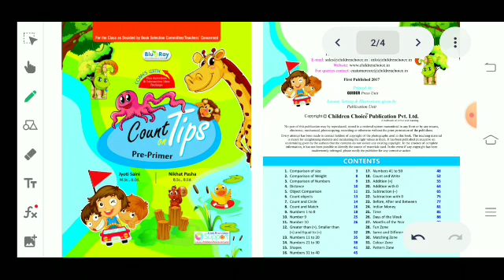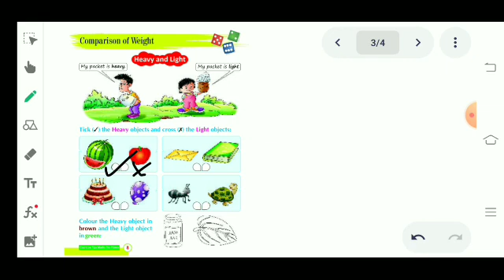Class-LKG Mathematics, Tutorial- Heavy and light Lecture 1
🗓️ Date- Fri, Jan 28, 2022, Class-LKG Maths, Tutorial- Heavy and light Lecture 1 by Bipin sir/mam

🏫 The President
🏷️ A premier CBSE school
📍 Daniyari | Kushinagar

1- Class-LKG Maths, Tutorial- Heavy and light Lecture 1
2- heavy and light
3- identify heavy and light
4- concept of heavy and light
5- learn heavy and light
6- heavy and light video
7- easy comparison of heavy and light for kids
8- heavy and light concept
9- heavy and light concept for kids
10- examples of heavy and light
11- heavy & light
12- learn heavy light
13- match the shapes and figures
14- class 1 study material
15- animals and the work they do
16- alphabetical order for class 1